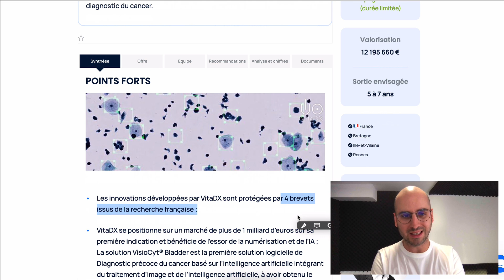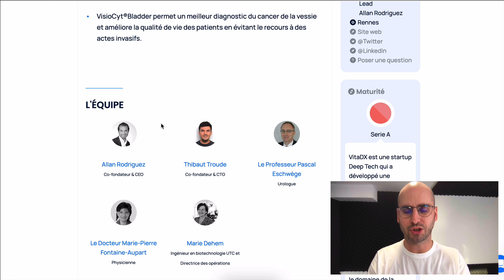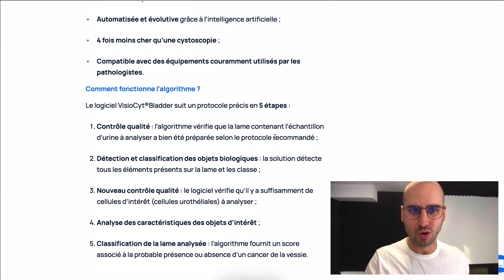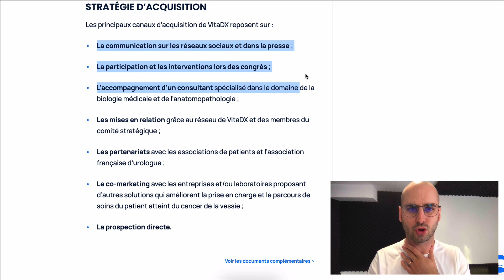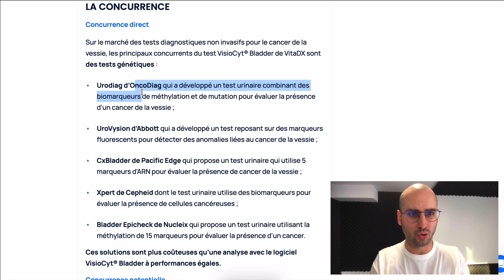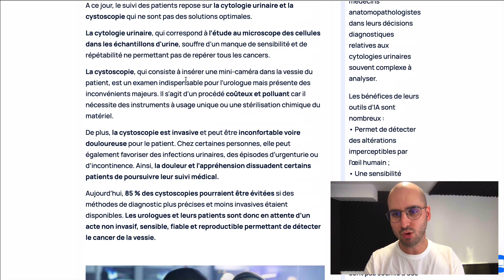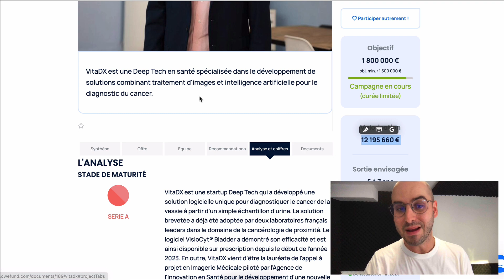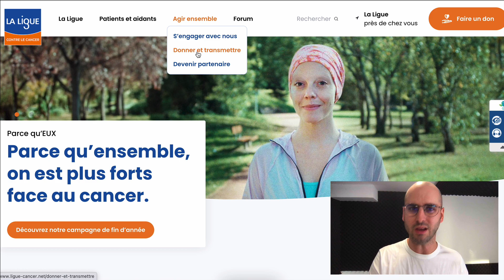Analyse de VitaDX sur Sowefund : Je ne m'attendais pas à cette fin de vidéo !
👍🏻 Si tu es en train de lire ceci, pense à mettre un pouce / like à cette vidéo, c’est gratuit et ça m’aide beaucoup ! Merci :)

⭐️ Comment me suivre :
🔔 Pense à activer la cloche !